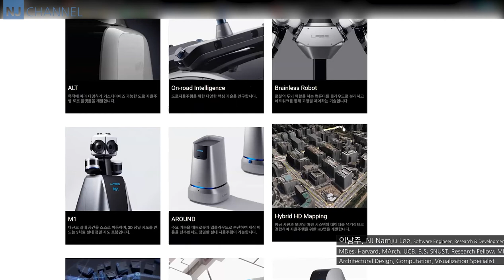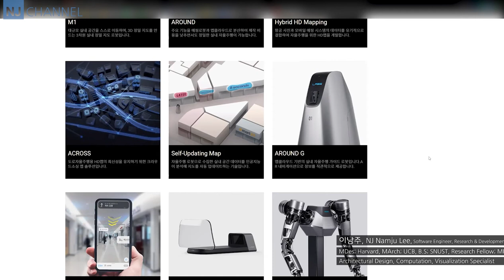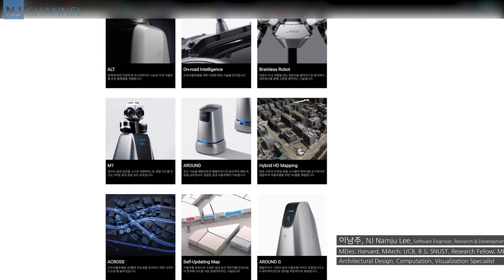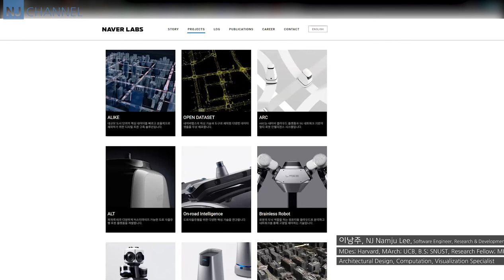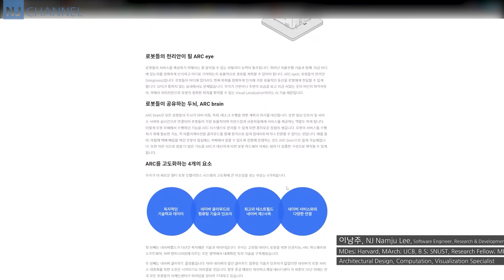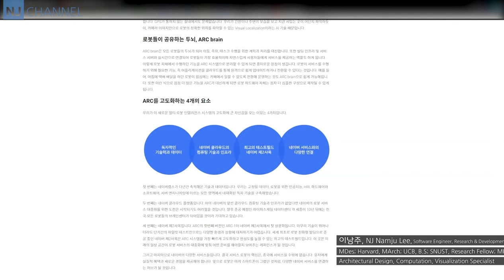[컴퓨테이셔널디자인] 건축문화교류 사업 인터뷰 / 컴퓨테이셔널 디자인 그리고 데이터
건축문화교류 사업 인터뷰

00:23 - 자기소개
01:49 - Q 건축학의 지식이 현업에 얼마나 중요하고, 얼마나 연결되어 있나?
02:45 - 문제의 인식과 해결하는 방식 관점
05:22 - 건축의 지식이 적용 가능한 다양한 산업으로 나가 보자
07:39 - Q NJSTUDIO 스타트업 시행착오와 사회 변화와 건축가들의 자세
10:29 - 각자의 산업의 위치와 목적
12:31 - 학문의 특성에 따라
14:14 - 건축 영역의 특징 / 다른 영역과 비교되는 지점들
17:06 - NJSTUDIO의 시행착오에 대해
17:37 - 개인적 경험과 경쟁력에 대해
23:12 - NJSTUDIO 시행착오
25:08 - 방향을 틀은 계기
28:13 - 정해준 인생을 살지 말고, 내가 잘할 수 있는, 살고 싶은 인생을 살자
29:51 - Q 데이터를 활용한 디자인의 단점, 데이터의 한계, 변수의 한계
31:50 - 컴퓨테이셔널 디자인의 정의
36:21 - 어떤 언어를 쓸 것인가?
37:37 - 도구로서의 컴퓨테이셔널 디자인
41:46 - 현상 모델과 변수에 대한 생각
45:54 - Q 전통적인 건축과 컴퓨테이션 방식을 활용한 건축에 대해
48:56 - 차등의 문제가 아닌, 선택과 공존의 문제
53:57 - 새로운 디자인 재료와 그에 따른 도구와 가공 방법
56:47 - 하드웨어와 소프트웨어의 이해
1:01:28 - Q 로봇과 사무공간 그리고 기회들
1:03:23 - 문제의 인식 그리고 로봇의 역할
1:04:59 - 컴퓨테이셔널 디자인 방법론으로의 로봇에 생각
1:09:45 - 컴퓨테이셔널 디자인 콘퍼런스와 개인적인 생각
1:11:26 - 추구하고 필요되는 문화
1:13:46 - KICDT
1:14:45 - 건축문화의 배타성
1:20:31 - 마무리